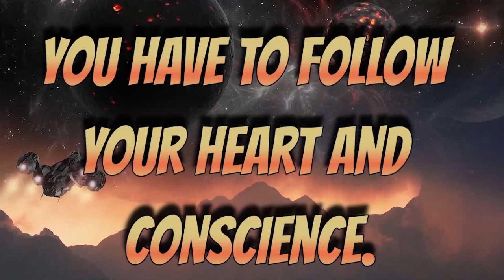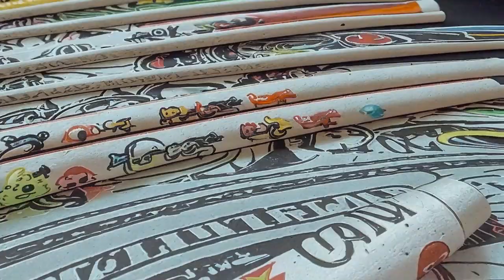Unveiling the Truth Healing Illusions in the Collective Matrix